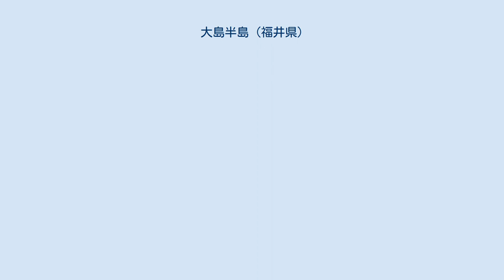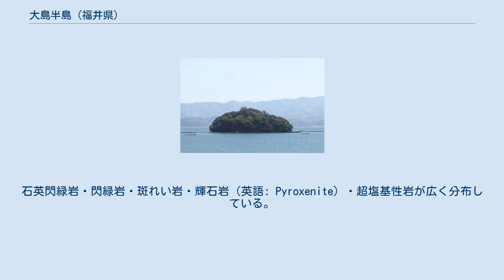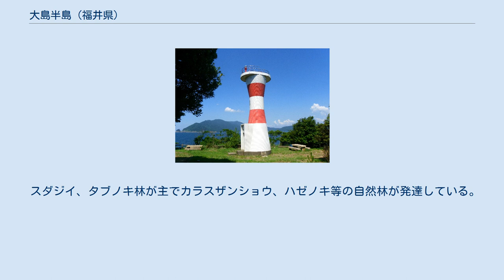大島半島 (福井県)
大島半島（おおしまはんとう）は、福井県おおい町北東部にある半島である。
小浜湾側は穏やかな青戸入江であり、半島の先端のから若狭湾に直接面する半島で若狭湾国定公園に含まれる。
若狭湾側は断崖であり、小浜湾側に集落が点在し、海水浴や釣り客で民宿が多い。
かつては小浜藩の台場（小浜藩台場跡）もあった。
 大島半島は小浜湾中に浮かぶ大きな島であった。
若狭和田駅周辺で砂州を形成し半島になった、福井県最大の陸繋島である。
 小浜湾を西から囲む地形で、西半分は超塩基性岩類、東側には古生代の堆積岩が分布している。
中央部に凹みがあり活断層であるとの意見もある。
石英閃緑岩・閃緑岩・斑れい岩・輝石岩（英語: Pyroxenite）・超塩基性岩が広く分布している。
 半島先端に鋸埼灯台があり赤礁崎の間には大飯原子力発電所がある。
また、小浜線若狭和田駅から青戸の大橋にかけ青戸入江と呼ばれ、埋立が進んでいる。
また、真珠の養殖や筏釣りも盛んである。
岬および灯台は、赤礁崎（赤礁埼灯台）と鋸崎（鋸埼灯台）がある。
 赤礁埼灯台 おおい町宮留から赤礁崎間の遊歩道沿いの砂浜は、この砂州で形成されている。
陸繋島に陸繋島がある地形として存在するのは、全国的にみても貴重な場所である。
砂州はリップルマーク波の振動作用によって形成されたことを物語っている。
 冠者島 おおい町日角の沖に大島半島に囲まれるように浮かぶ弁才天が祀られている無人島である。
 スダジイ、タブノキ林が主でカラスザンショウ、ハゼノキ等の自然林が発達している。
 島内にはヒメユズリハ、モチノキ、ヒサカキ、トベラ、ヤマザクラ、ヤブニッケイ等も見られる。
ヒトツバ、ワラビ、テイカカズラ、ムベ、ヤブコウジ、ヤブラン、ジャノヒゲ、ヤダケ、ヤブツバキ、ヤブニッケイ、シロダモ、ヒメアオキ、カズラ、オニヤブソテツ、テイカカズラ等が生育している。
 また、対馬暖流の影響で島内にはビワの自生が認められる他、ヒメユズリハ、ヒトツバ等の暖地性の稀産植物も多く生育している。
 長楽寺 大島半島の集落には以下の寺院がある。
 上述の仏像（6体）はいずれも国の重要文化財に指定されている。
 半島を一周する道路はない。